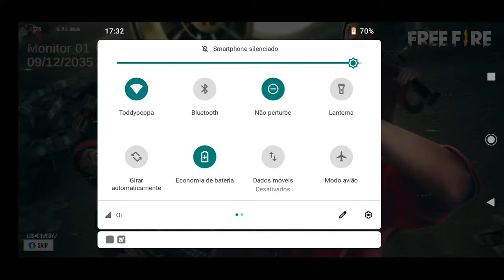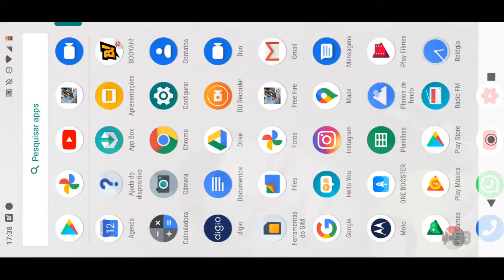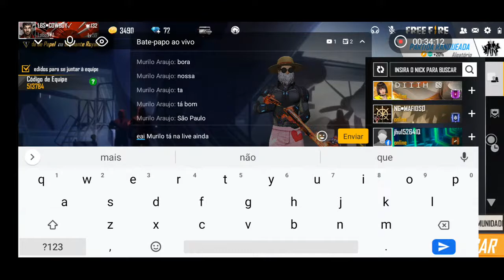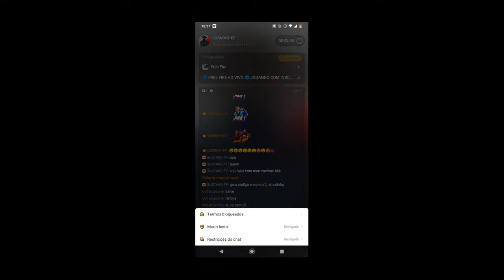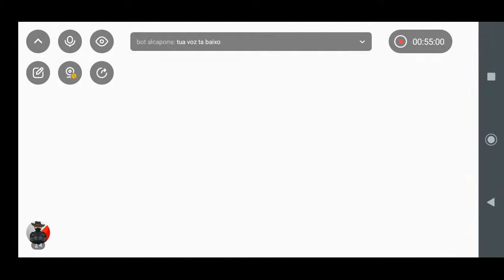🔵 FREE FIRE AO VIVO 🔵 JOGANDO COM INSCRITOS